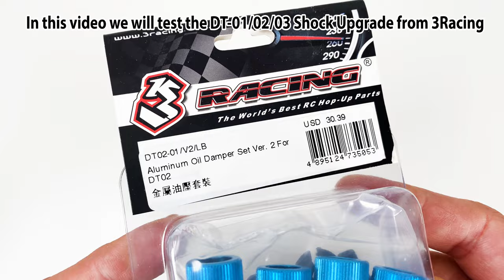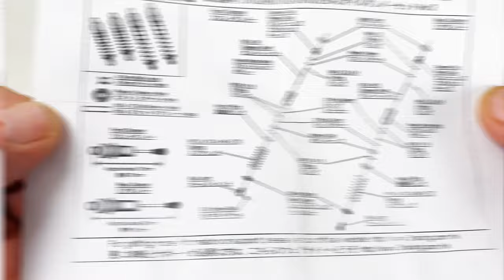Tamiya DT-03 Racing Fighter: Assembling & Testing the 3Racing Shock Upgrade!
I'm a bit baffled and shocked, to say the least. These where marketed by 3Racing as the World's Best RC Hop Up Parts. Let's see about that. Here's an assembly and test of a brand new set of 3Racing DT-02 Shocks - on the Tamiya DT-03 Racing Fighter 1/10 2WD Buggy RC Car ... versus the GPM Racing Shocks from the last test, the stock CVA shocks on the Tamiya DT-03 Neo Fighter Buggy and the original DT-02 MS Hop Up Shocks.

Are you shocked too? Would love to hear what shocks you are running your DT-02 or DT-03 with, in the comment section.

If interested in all the other optional parts and items used in the build of this particular Tamiya DT-03 Racing Fighter, here they are:

- Tamiya Anaerobic Gel Thread Lock 54032 (Hop-Up Option OP-1032)
- Tamiya Ceramic Grease 87099
- Tamiya PS-16 Metallic Blue Polycarbonate Paint
- Tamiya 19T 0.8 Mod Steel Pinion Gear 54629 (Hop-Up Option OP-1629)
- Tamiya Hard Turnbuckle Shafts 53942 (Hop-Up Option OP-942)
- Tamiya DF-02 Universal Shafts Hop-Up Option 53791 (Hop-Up Option OP-791)
- Tamiya DT-02 Limited Slip Ball Differential Set 53863
- Tamiya DT-02 Aluminum Motor Mount 53831
- Tamiya DT-02 5x45 mm Light Weight Tubes (for Gears)
- Tamiya DT-02 MS Full Ball Bearings
- Tamiya DF-03 Aluminium Shocks w/ DT-02 MS white springs
- Tamiya DT-03 Carbon Damper Stay Front 54562 (Hop-Up Option OP-1562)
- Tamiya DT-03 Carbon Damper Stay Rear 54563 (Hop-Up Option OP-1563)
- Tamiya 2WD Astral Dish Front Wheels 60/19 51205
- Tamiya 2WD Wide Grooved Front Tires 60/19 51207
- Tamiya Large Dish Rear Wheels 62/35 53881
- Tamiya High Density Spike Rear Tires K 62/35 51241
- Tamiya TBLM-01 Sensorless Brushless Motor 16T 7435098
- Tamiya TBLE-01 Sensorless Brushless ESC 100A
- Sanwa/Airtronics RX-371W 2.4G Receiver
- Amewi/AM Racing 6208MG 8.2Kg 0.07sec Digital Servo 28916
- GPM Racing DT-02/03 Aluminium Rear Knuckle Arms Set DT3022
- GPM Racing DT-02/03 Aluminium Front Knuckle Arms Set DT3021-B
- GPM Racing DT-02/03 Aluminium Front C-Hubs Set DT3019
- GPM Racing DT-02/03 Aluminium Rear Wheel Hex Adaptor Set DT3010R-B

The plan is actually to remove most of the DT-02 MS parts - and re-use these in another project. Already got some new parts from both Tamiya and more from GPM Racing. Hopefully it will turn out better than this dreadful start. But hopefully it will save somebody else, watching this video, from wasting money on these shocks when upgrading the DT-02 or DT-03.

Off camera, I did try to mess around with both oil and springs. The tricky part, I found, is that both the GPM shocks and 3Racing shocks do not fit the usual Tamiya shock diameter . And that left me with little choice of springs - as most of my spare parts, including my springs, are "Tamiya-size". If anyone knows where one can buy other (softer, shorter) springs that are suitable I would love to hear about it.

And well, even though the 3Racing shocks are approx. half-the-price compared to Tamiya's own aluminum hop-up shocks for the "D-buggies" (DF-02, DT-02, DT-03, DF-03) - the performance, as you can see in the video are worth every penny. From a far it's hard to see the difference. But what a quality difference of the parts. Especially the shock bodies feel so different. And the assembly and fitment of the parts are again so different. Everything is just so much better when it comes to Tamiya. I would even call the stock CVA shocks a hop up part compared to 3Racing and GPM Racing.

And no: I don't suspect that a battery in the car during the tests would make any real difference. Maybe a heavy old 6S 6000 mah NiMH might make a difference, but not a light modern 2S LiPo.

NordicRCVisions Statement
This video features homemade footage of my own RcCar Tamiyarccar TamiyaDT03 TamiyaRacingFighter from my personal RC collection.